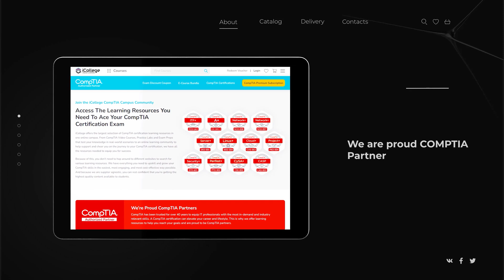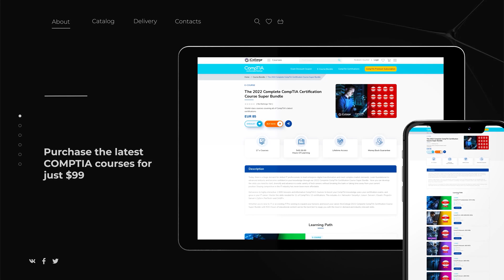COMPTIA | Network Plus | Port Poem| COMPTIA Network Plus N10-008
Uncle Tre's -- Rendition of the COMPTIA Network Plus "Port Poem".

Best Books to use for the COMPTIA TRIFECTA
Security Plus SYO 601 Darril Gibson or McGraw-Hill Education

Network Plus 10-007 McGraw-Hill Education or Sybex

COMPTIA A Plus 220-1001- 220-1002 McGraw-Hill Education

Using FTP, File Transfers are fun; I can use tcp/20 or /21!

With port 22, I'm feeling well; Secure communication in my little Shell.

Telnet's the same, but more easy to see; nobody likes you when you're port 23.

SMTP is where Simple Mail thrives; it's Transferred to servers with port 25.

With DNS, I convert Names to IP; I am able to do this with port 53.

When I go online, HTTP is my hero; browsing is made possible by port eight-zero (80).

If I want the Internet to be safer for me; I am more Secure with port 443.

If I want to receive the mail, I am sent; I can go to the Post Office in port 110.

If Internet Message Access is more my speed; I'll need to use port 143.

If I want a Remote Desktop to be of my design; I remember the code is 3-3-8-9.

With udp/137 in the NetBIOS; I can search things by Name and change my Windows.

Data transfers without connections can be pretty great; it can be done by using udp/138.

With port 139, however, I'll need a connection; to do data transfers with NetBIOS in Session.

If NetBIOS and I don't really jive; I can do transfers through port 445.

If you use port 427 and a Mac (lame); you can Locate any Services by name.

If you use port 548, I'll have to give you flak; because that means you're transferring Files on a Mac.

Managing a Network can be quite fun; it's Simple to do with udp/161.

To read and write Directories is a bit benign; I can gain Access with port 389.

To automatically assign an IP is great; I can do this with udp/67 or /68!

COMPTIA A|NET|SEC Plus +

Best Books to use for ITILv4
ITIL Foundation (ITIL Foundation 4 Foundation) by The stationary office
ITIL 4 Pocket Guide by Van Haren Publishing

It helps me tremendously with the YouTube Algorithm and helps spread the message to more people.

3)  JOIN A FREE COMMUNITY of professionals in  Cisco Soldier's Net Warriors | Facebook
4) LET’S CONNECT!
👉 Home / Twitter
👉 Feed | LinkedIn
Best way to reach me is Instagram. I’m always on that one.